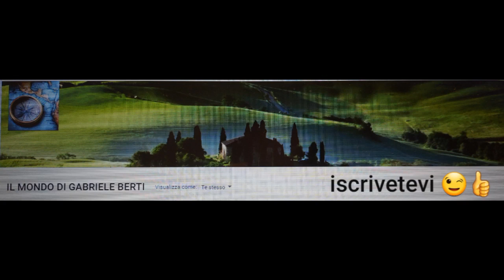SANTA MESSA DALLA BASILICA SANT'ANDREA DELLE FRATTE IN ROMA MERCOLEDI 13 APRILE 2022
SANTA MESSA DALLA BASILICA SANT'ANDREA DELLE FRATTE IN ROMA
PRESIEDUTA DA PADRE GIACOMO D'ORTA
MERCOLEDI 13 APRILE 2022 oggi San Martino I (Papa e martire)
La vita di questo martire del dovere, che con ammirabile eroismo bevette fino all'ultima stilla il calice delle amarezze per la difesa della Chiesa, dovette certamente apparir grande ai suoi contemporanei!
Martino nacque a Todi nell'Umbria e studiò a Roma, ove si rese celebre per il suo sapere non meno che per le sue rare doti e virtù. Era appena stato consacrato sacerdote quando Papa Teodoro lo mandò come nunzio a Costantinopoli per tentare il richiamo dei Monoteliti all'unità della fede. Ma morto pochi anni dopo il Papa (649), Martino fu richiamato a Roma a succedergli.
Egli sali sulla Cattedra Apostolica col dolore di aver lasciato l'Oriente in preda alle eresie ed alle più gravi ribellioni. Onde, per prima cosa convocò il Concilio Lateranense, dove espose al venerando consesso la triste situazione e condannò gli eresiarchi principali: il patriarca Sergio, Paolo e Pirro; inoltre mandò un suo nunzio a Costantinopoli.
I Monoteliti anziché sottomettersi s'accesero maggiormente di rabbia e tosto inviarono a Roma l'eresiarca Olimpio, coll'incarico di uccidere il Pontefice, o almeno di impadronirsi della sua persona.
Non avendo potuto ottenere il loro scopo, ricorsero a mezzi ancor più diabolici, calunniando il santo Pontefice presso l'imperatore, il quale, già infetto di eresia, fu spinto ad assecondare i loro empi disegni. Costante spedì tosto un secondo nucleo di satelliti che con la violenza e con l'inganno riuscirono a legarlo, e nella stessa notte 8 giugno 654, a imbarcarlo per Costantinopoli.
Colà giunto, dopo lungo e dolorissimo viaggio, fra privazioni e crudeli trattamenti, il santo Pontefice provò con irrefragabili ragioni la sua innocenza : ma invano. Costante tentò di costringerlo a sottoscrivere gli editti già condannati, ma il Papa disprezzando la minaccia, l'esilio e la morte stessa, rispose : « Non possumus ». Allora fu dai magistrati vilmente spogliato delle insegne pontificie, incatenato ed esposto all'infamia per le vie della città, mentre i fedeli gemevano. Fu poi messo in prigione per alcuni mesi, finché il 10 marzo del 655 venne deportato definitivamente in Crimea, per attendervi l'esecuzione della sentenza.
Di là il santo Pontefice scriveva : « Vivo fra le angosce dell'esilio, spogliato di tutto, lontano dalla mia sede; sostento il fragile mio corpo con duro pane, ma ciò non mi importa. Prego continuamente Iddio che, per intercessione dei Ss. Pietro e Paolo, tutti rimangano nella vera fede. Confido nella divina misericordia che chiuderà presto la mia mortale carriera... ». Il Signore esaudì la preghiera del santo pontefice, che morì martire del dovere per la difesa della giustizia e della verità, il 16 settembre del 665, dopo 6 anni di dolorosissimo pontificato.
Il suo corpo venne sepolto provvisoriamente in una cappella della B. Vergine, e poco dopo trasferito a Roma.
PRATICA. Ricordiamo che le sofferenze di questa vita, sopportate con pazienza, ci aumentano i meriti.
PREGHIERA. Dio, che ci allieti ogni anno con la solennità del tuo beato Martino Papa e martire, concedi, propizio, che mentre ne celebriamo la festa ci rallegriamo della sua protezione.
MARTIROLOGIO ROMANO. San Martino I, papa e martire, che condannò nel Sinodo Lateranense l’eresia monotelita; quando poi l’esarca Calliopa per ordine dell’imperatore Costante II assalì la Basilica Lateranense, fu strappato dalla sua sede e condotto a Costantinopoli, dove giacque prigioniero sotto strettissima sorveglianza; fu infine relegato nel Chersoneso, dove, dopo circa due anni, giunse alla fine delle sue tribolazioni e alla corona eterna.
13-04-22